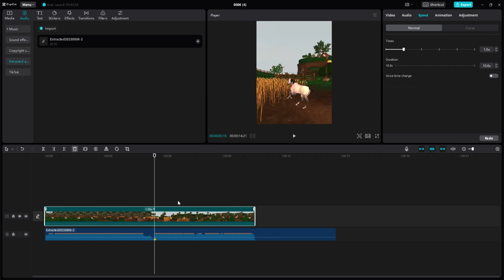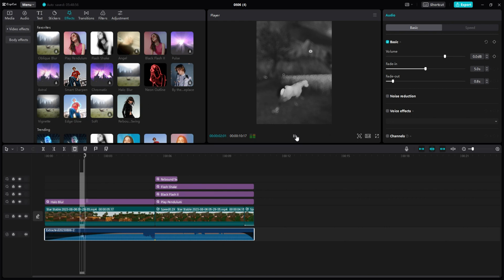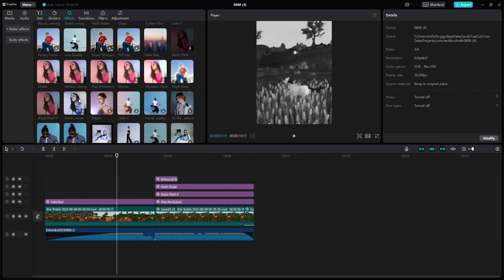I remade one of my old edits!!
if you enjoyed this video, would you want more of these? tell me below! i love reading your comments!

also, this that my voice?? O: